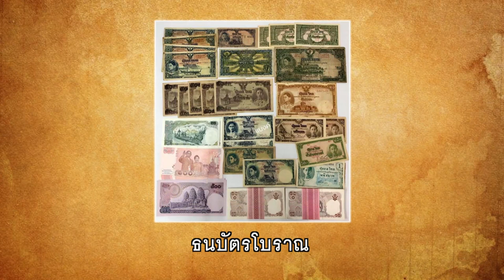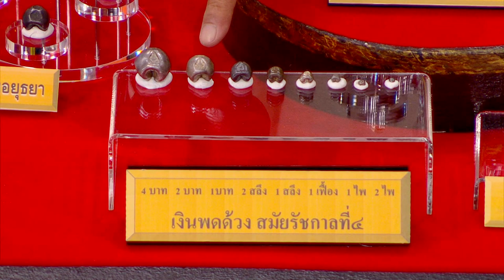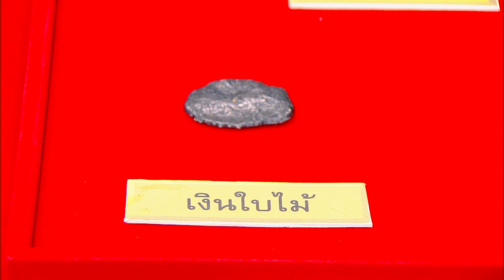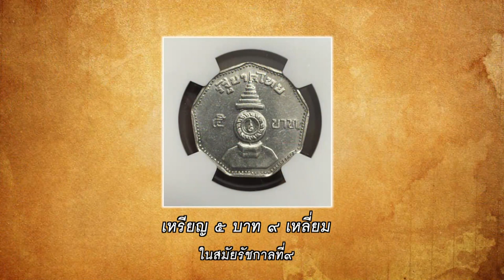เงินพดด้วงโบราณ ตั้งแต่สมัยสุโขทัย | คุณพระช่วย | ๑๓ พฤศจิกายน ๒๕๖๕